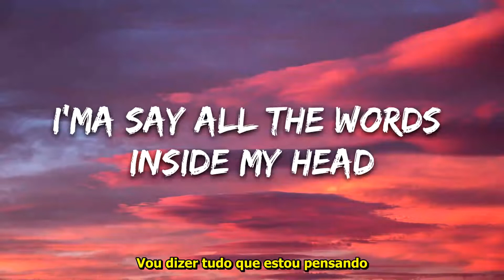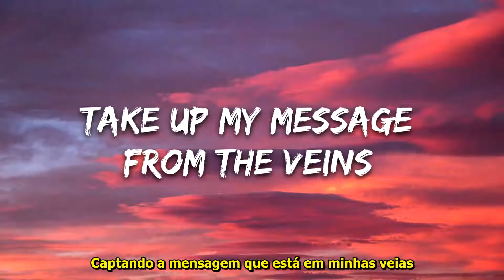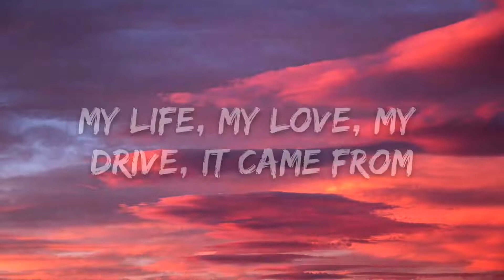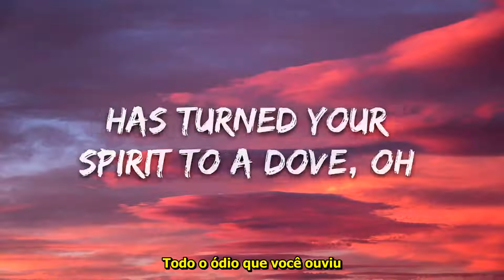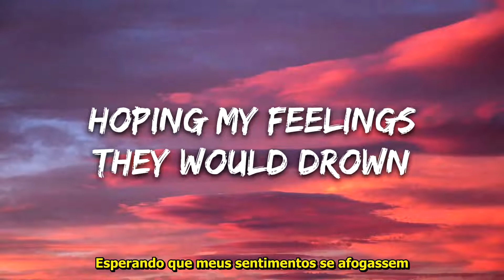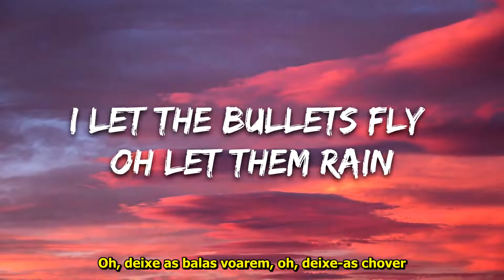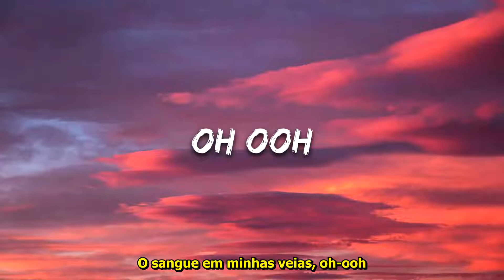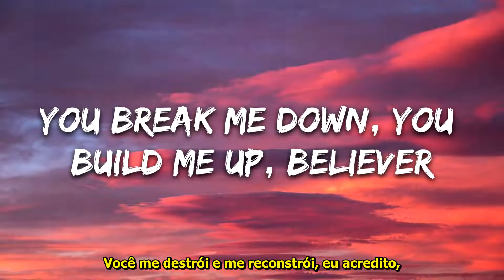Imagine Dragons - Believer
Imagine Dragons galera rock n' ll